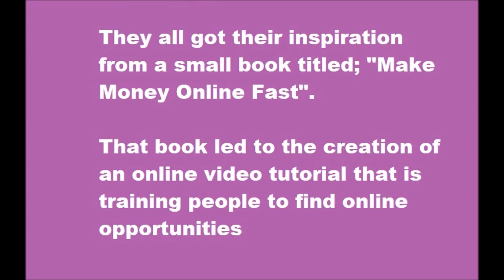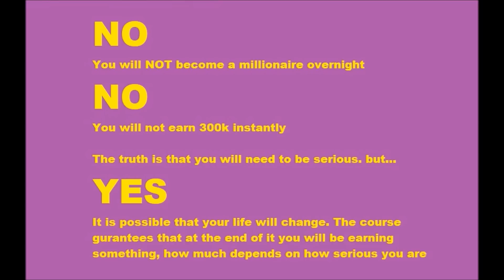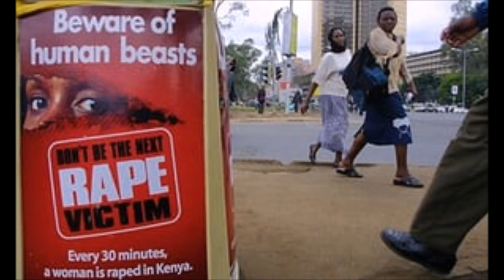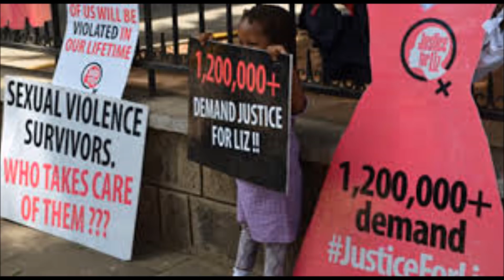Kenyan Rapist Suspect Asked Female Victim For A Date, Sends Her Fare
One of the most bizarre rape cases in the history of Kenya unfolds in Nakuru.